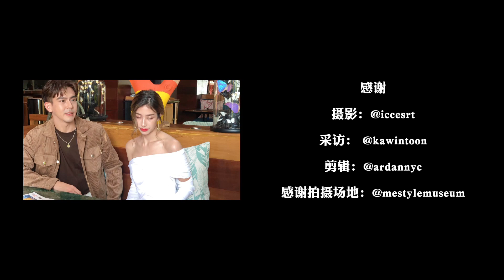มาชมเบื้องหลังการถ่ายแบบ Mangu Cover Story มิ้นต์ ชาลิดา และ เต้ย พงศกร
📸 มาชมเบื้องหลังการถ่ายแบบ ManGu Magazine Issue 230 คอลัมน์ใน Mangu Cover Story มิ้นต์ ชาลิดา และ เต้ย พงศกร นักแสดงนำจากละครเรื่อง ซ่านเสน่หา ละครแนวโรแมนติกดราม่า สามารถติดตามละครซ่านเสน่หาได้ที่ ช่อง 3 กด 33 ทุกวันจันทร์-อังคาร เวลา 20.30 น. 💖

看过采访大家有没有被Mint和Toey圈粉呀？对于电视剧《恣意情思》，大家又有什么看法呢？现实生活中的他们一样很吸引人哦，来看看我们的幕后花絮大放送吧，希望今后大家能够继续多多支持Mint和Toey～
📍สามารถติดตาม ManGu Magazine ได้ที่
🌟Facebook Fanpage: ManGu Magazine
🌟Ookbee: ManGu Magazine
🌟Wechat Mini Program: ManGu Magazine